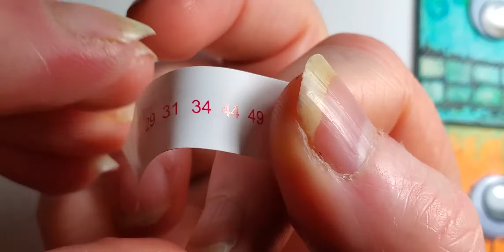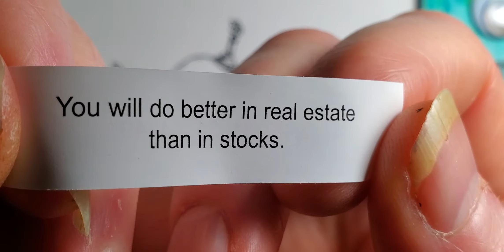Space Visitor 👾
He wasn't lost.
Just got out
to defrost.